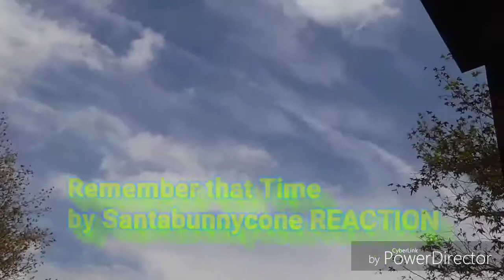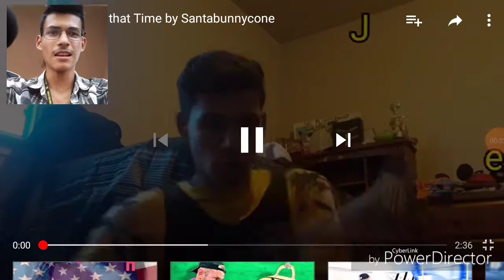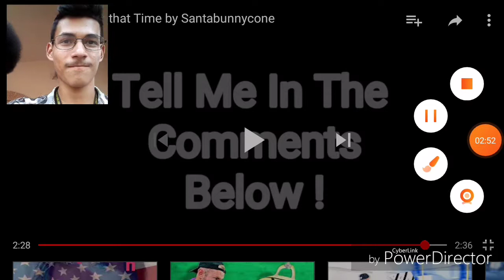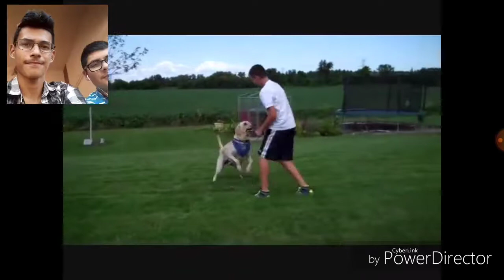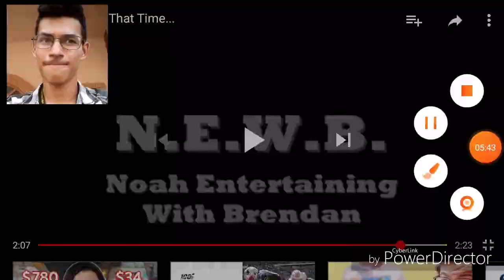Remember that Time by @santabunnycone Remake REACTION